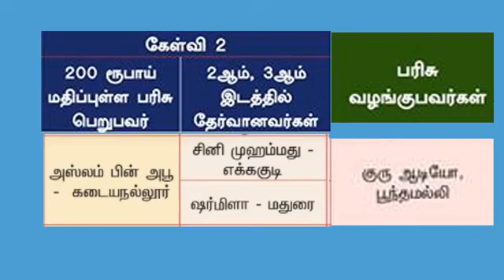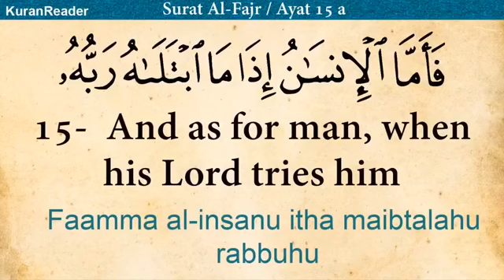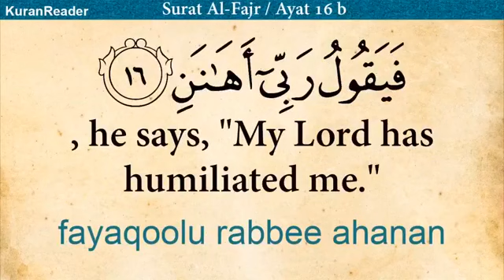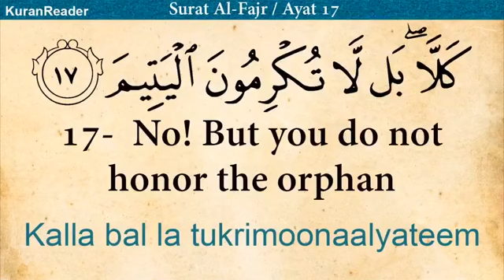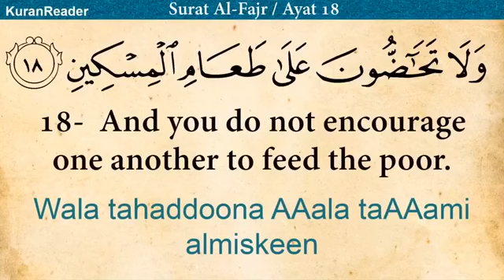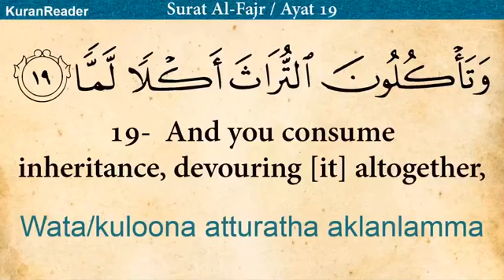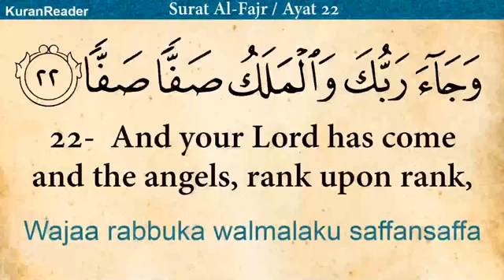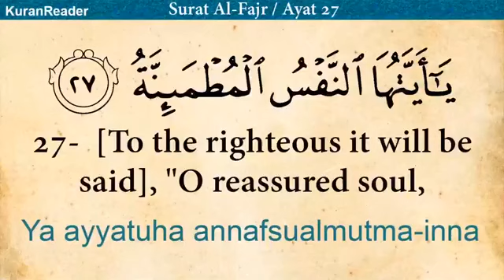அரபு இலக்கணத்தின் அடிப்படை தகவல்கள் || பாகம் : 20 || ஆர். ரஹ்மத்துல்லாஹ்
பாகம் : 20
அரபு இலக்கணத்தின் அடிப்படை தகவல்கள்
திருக்குர்ஆன் வாசிப்போம்
ஆசிரியர் :
கோவை ஆர். ரஹ்மத்துல்லாஹ்

வீட்டிலிருந்தபடியே மார்க்கம் கற்போம்
ஆன்லைன் வகுப்புகள்